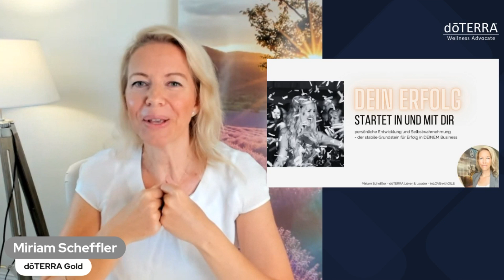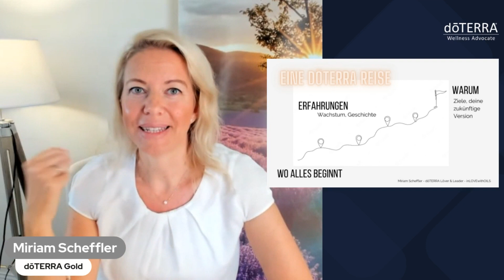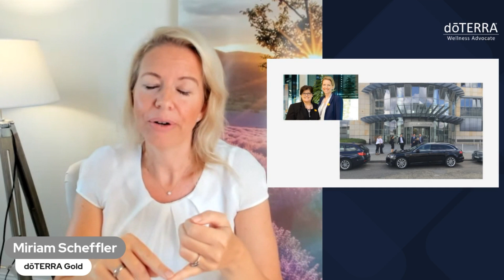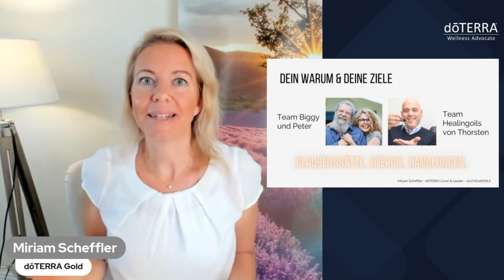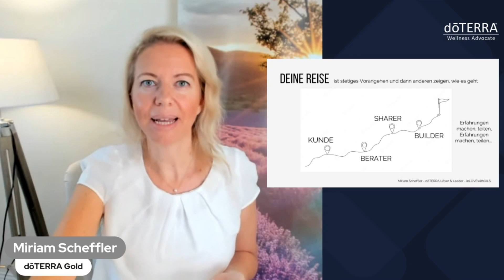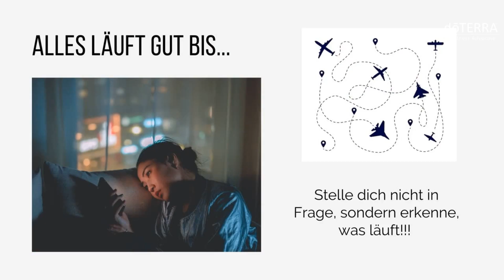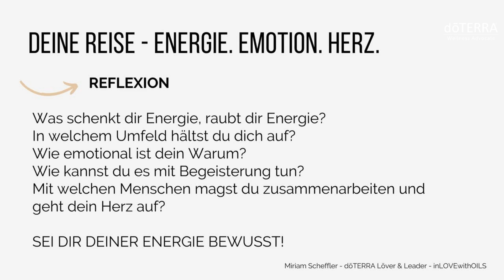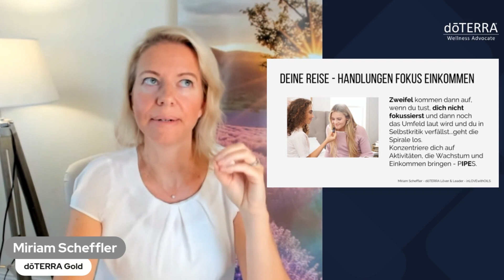doTERRA Team Healingoils Business Event: Miriam Scheffler - Dein Erfolg startet in und mit dir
Erkenne warum persönliche Entwicklung und Selbstwahrnehmung den stabilen Grundstein für alles bilden.